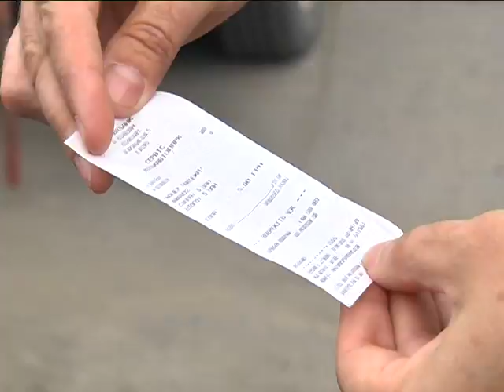Парковщики у вокзала в Днепре берут наличку незаконно